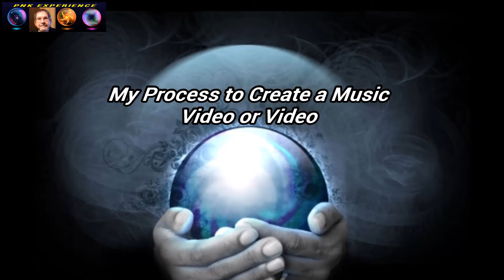My Process to Create a Music Video or Video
Time-Line:
00:07 to 01:22 - Talking about the process
01:23 to 05:17 - Examples about the process
05:18 to end - Pete talking about the process
About the Video:
Hello Ladies and gentlemen of you tube and welcome, my name is Pete N Kachulis and this is my process to create a music video or video.
 First of all I research a lot of videos that are either public domain or  creative commons. You Tube offers a lot of videos by dancers and animators and countless other types of videos.
 Its a shame they penalize a creator for using videos of the dancers and animators by using them with great music to show off there talent. I feel I am promoting the dancers and animators and music along with giving
the viewer a educational or entertaining value. For a lot of the dancers and animators teach their skill to a individual, if interested.   The software I use to create or edit a video is  Movie Maker. In this example you will notice that I have edited the clips by adding animation to them along
with editing  the time, speed sometimes, and visual look. I try a lot of different tunes to see which one fits the video. I will sometimes add a picture at the front of the video along with special effects
clip such as a vertex to send you to the next world.  then start creating the titles and credits then fine tuning the video.
 Once I feel that I have a final product I create the video and review it for any mistakes. If any mistakes correct them and remake the video.
Once it is finalize I create the final video with my watermark and create a summary along with the time-line. Once everything is done the video is ready to upload to the channel.
its a pain staking process and takes a lot of time to create a 1st class video.
About the Examples
The video contains 9 very good dancers for your educational and entertainment value. I feel these 9 dancers are the rubies of shuffle dancers. Yes, I know there are
more very good dancers out there along with some good unknowns which could lead to a hour long video.  If you ever wanted to become a dancer the 9 in this video will show
you a variety of styles, for each one has their own style of dancing. If you are interested in dancing I placed
some of the dancers YouTube sites below. For some have  good tutorial videos to help you.  If you check out my videos you will find a lot more dancers showing off there
style of dancing. No one dancer has the same style each one has a unique style about them.  Along with each dancer I added a animated dancer.  There are some very good animators out there
and I will try to place some of there sites on a later video description. Adding the animation to each dancer transforms this video into a unique educational and entertaining video along with
my other videos that I have created.